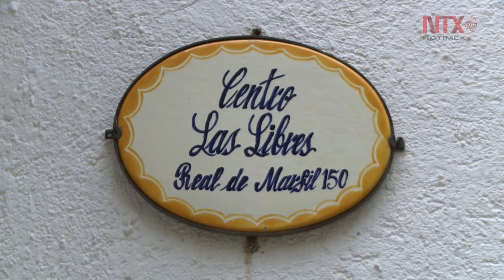Spotlight Asesinatos a mujeres en Guanajuato no están asociados al huachicoleo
Verónica Cruz Sánchez encabeza la asociación civil Las libres en Guanajuato, desde allí ha investigado caso por caso sobre los feminicidios y asesinatos de mujeres en el estado.